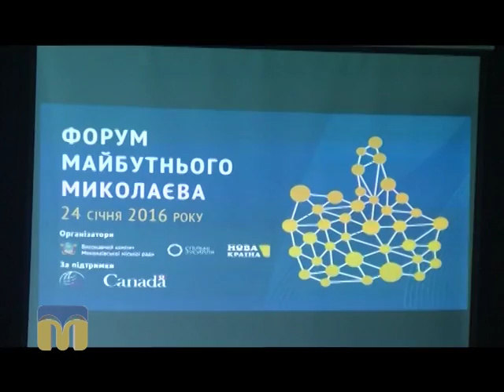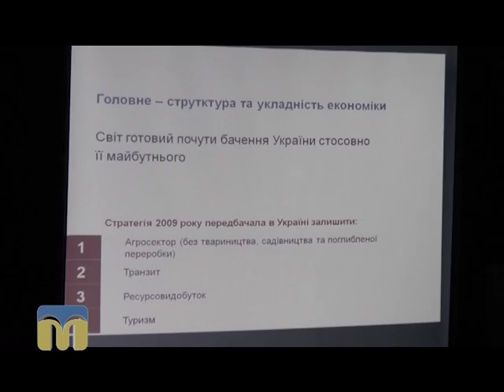Діловий вісник. Форум майбутнього Миколаєва 25.01.2016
Інформаційно-аналітичний щотижневик.
Про форум майбутнього Миколаєва дізнаєтесь у програмі “Діловий вісник”.
Автор програми  - Федір Бондар.